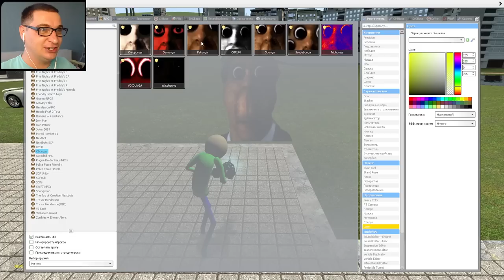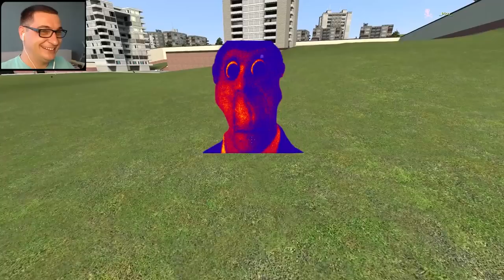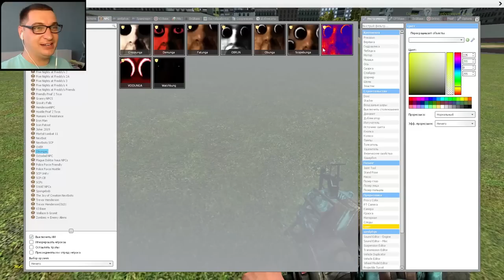ОБУНГА ГОНЯЕТСЯ ЗА НАМИ В SANDBOX NEXTBOT Garry's Mod